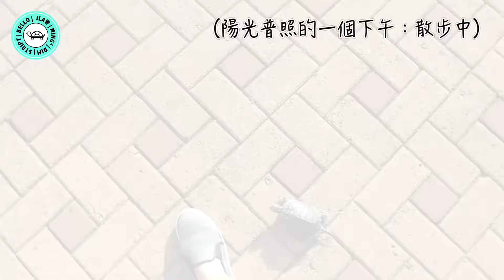明明🐢霸氣散步小狗傻眼🐶｜When a turtle meets puppies｜【小龜成長日記】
【小龜成長日記】Episode 10